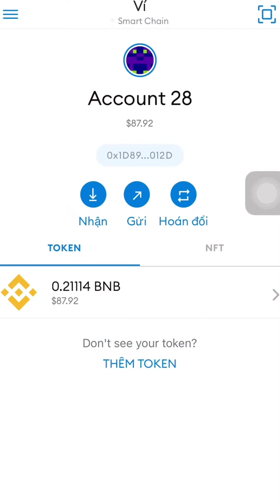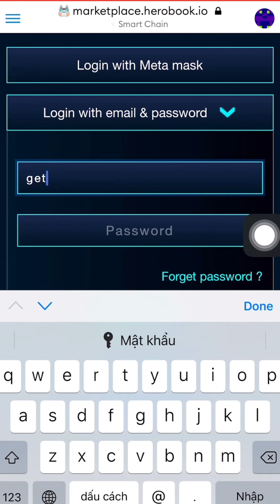CÁCH ACTIVE VÍ HEROBOOK TRÊN ĐIỆN THOẠI NHẬN NGAY AIRDROP KHỦNG VÀ KIẾM TIỀN KHỦNG 2022